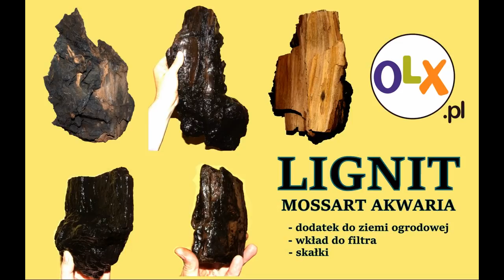Fogger feat dr Stasek